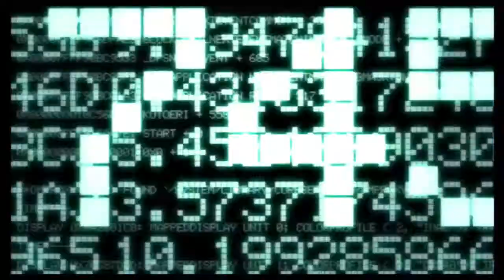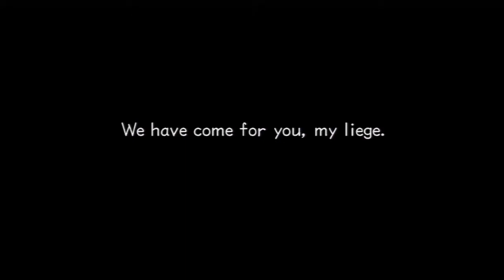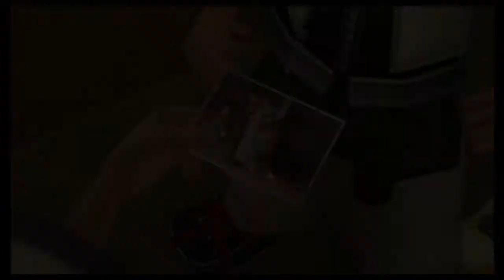Kingdom hearts 2.5 Part 2 Roxas's summer days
Summer days